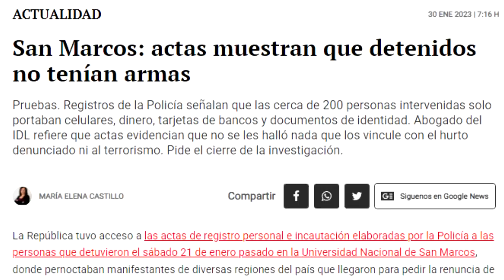OEA: EMBAJADOR DA CATEDRA A GOB. DE DINA BOLUARTE Y LA EXPONE ANTE EL MUNDO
El embajador de Colombia en la Organización de Estados Americanos, expuso ante todos los paises miembros de la OEA, que el gobierno de Dina Boluarte claramente a vulnerado diversos principios que se consagran en la declaratoria universal de derechos humanos, evidenciados en la intervención a la Universidad Nacional Mayor de San Marcos, además envió una indirecta a la fiscal de la nación sobre el caso Pedro Castillo.

Marcas de Tiempo:
00:00 Introducción
00:45 OEA: embajador sobre la intervención a la universidad nacional San Marcos
01:35 OEA: embajador sobre los derechos humanos de los peruanos
04:05 OEA: embajador sobre la fiscalia de la nación, indirecta a Patricia Benavides